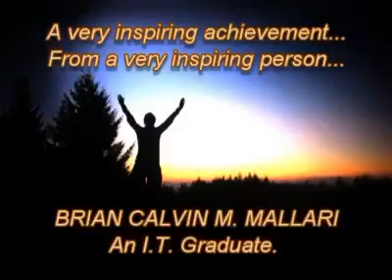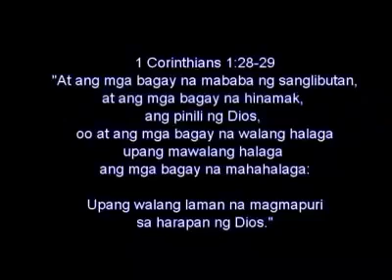PWD Brian Calvin he got 7 medals he cannot write, just use his brain,